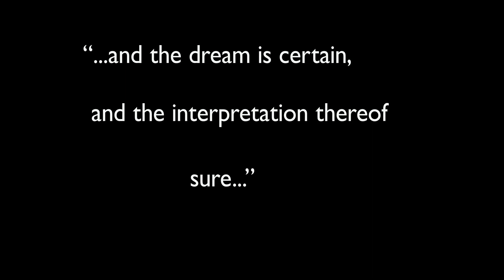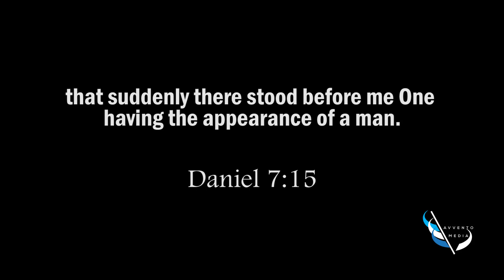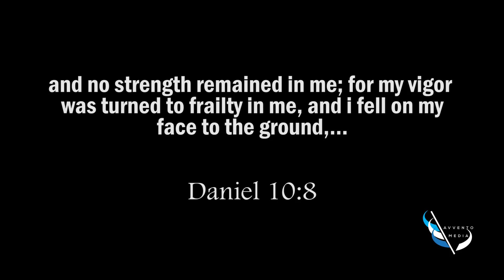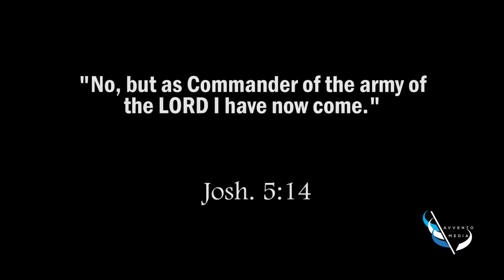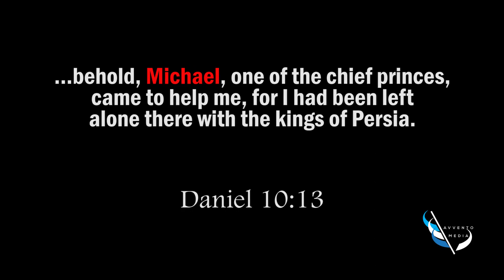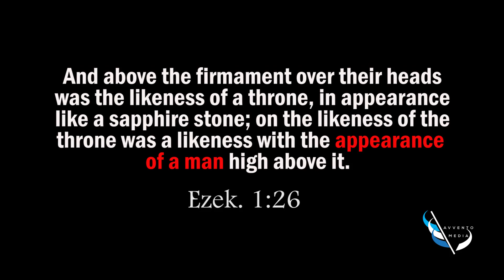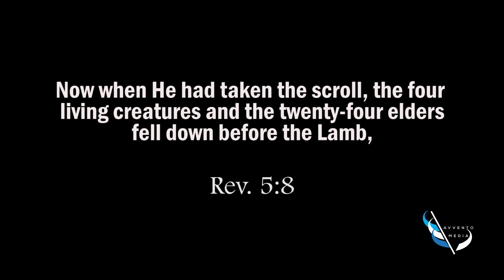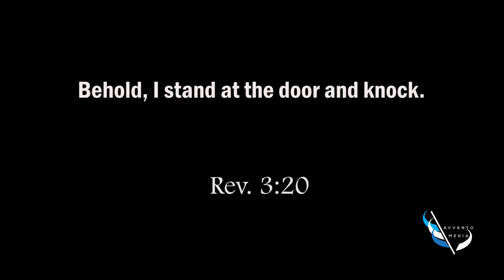5 The Son of Man - Pr Bitamazire Nicholas: The book of Daniel